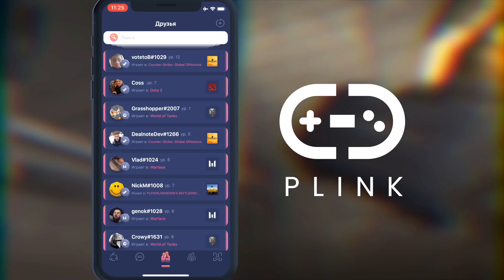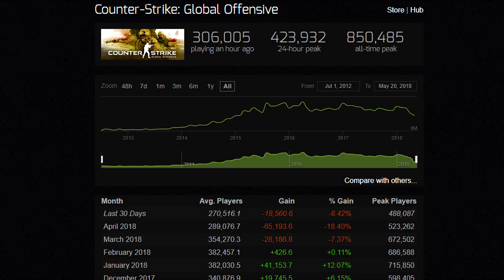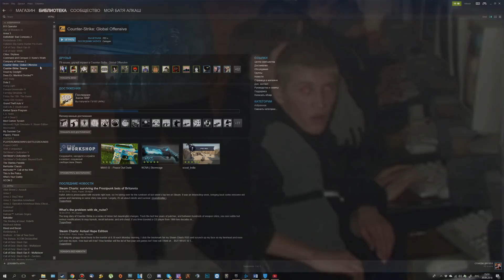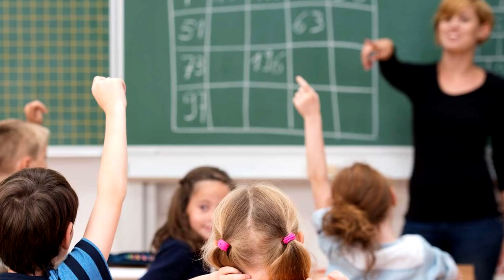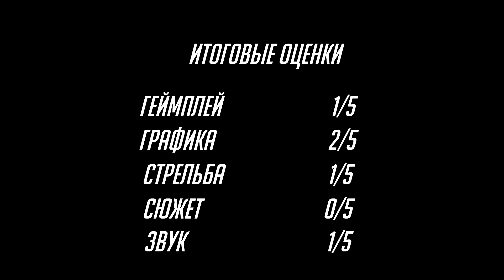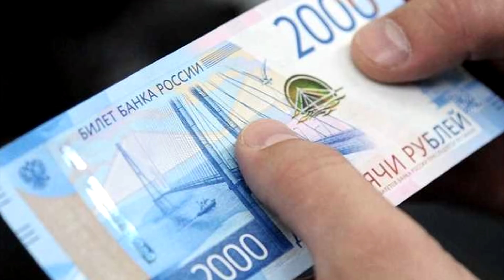СЕГОДНЯ CS:GO ОФИЦИАЛЬНО УМЕРЛА